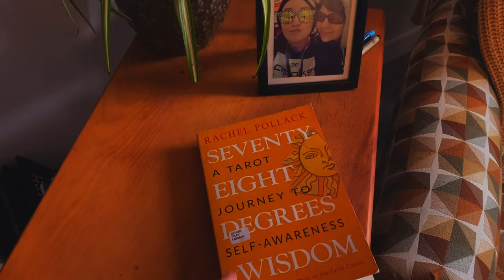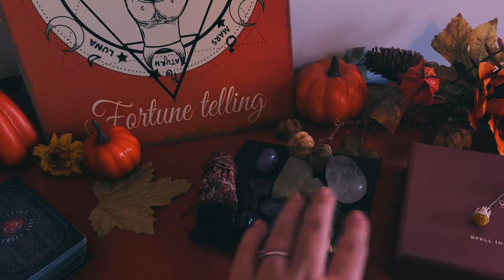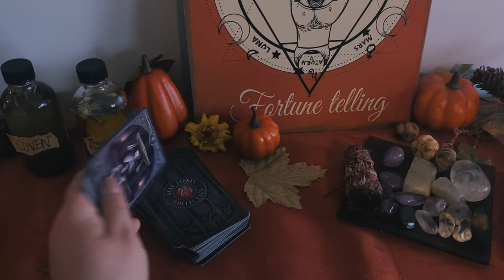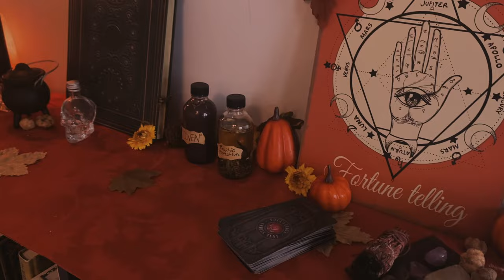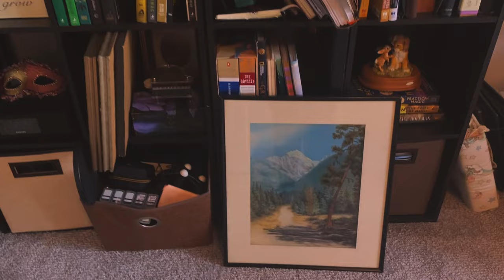Samhain Altar Set-up║Witchcraft 2023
Today I wanted to set up my Samhain altar. It's getting late into the spooky season now, hopefully, you're all enjoying the Sabbat festivities! What are you planning for this season?

⇨ PRODUCTS FEATURED
↠ Books, Favorites, and Other Witch Essentials »
↠ Camera »
↠ Filming Equipment »